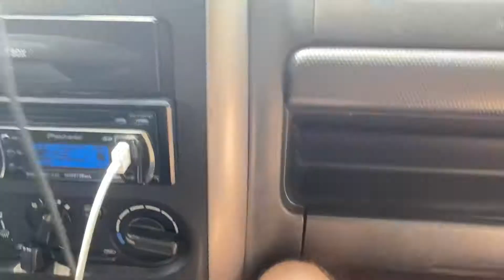Off-road With Ilia the king 🤴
Off-road Israel bat shlomo
Israel off-road track